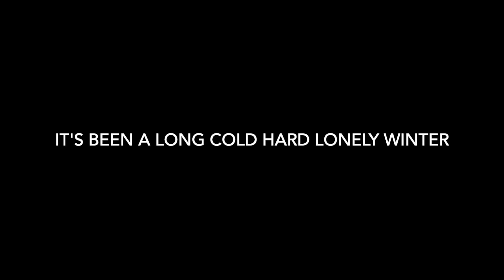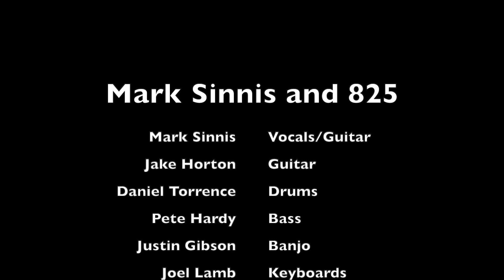Mark Sinnis and 825~ "It's Been A Long Cold Hard Lonely Winter"~ Live From The Eagle's Dare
Mark Sinnis and 825~ "It's Been A Long Cold Hard Lonely Winter" ~ Live From The Eagle's Dare ~ September 30, 2023